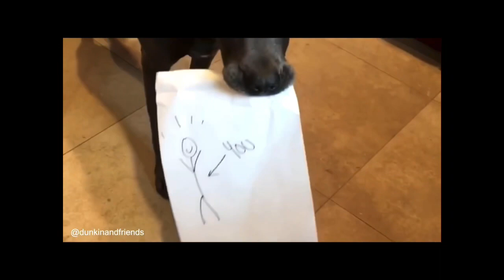Best of daily dose of internet (part 1)